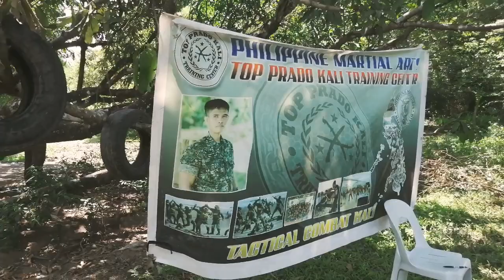| KALI WARRIOR'S CREED | Newborn Kali Warriors | Top Prado Kali Training Center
"Newborn Kali Warriors"
Future Instructors that will Continue the life of Filipino Culture.
Top Prado Kali Training Center Camiling Chapter
AEEERRRHHH!!!